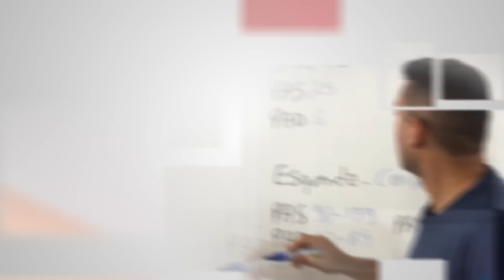EMPREGO NA ENFERMAGEM DIFÍCIL? | Pegue as dicas para superar esse desafio